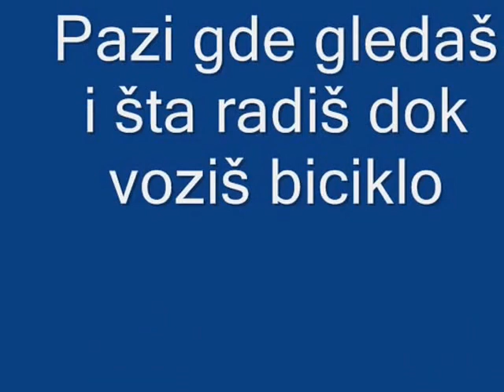Bicikl je u modi ili Bicikl volim te zeleno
Ucenici Saobracajno tehnicke skole iz Zemuna u akciji  Bicikl je u modi ili Bicikl volim te zeleno ili biciklisticke staze i u Surcinu. Snimljeno mobilnim telefonom za Greenfest